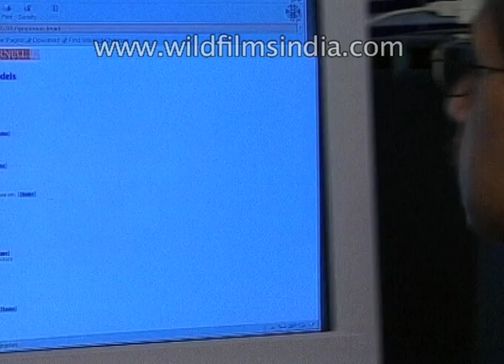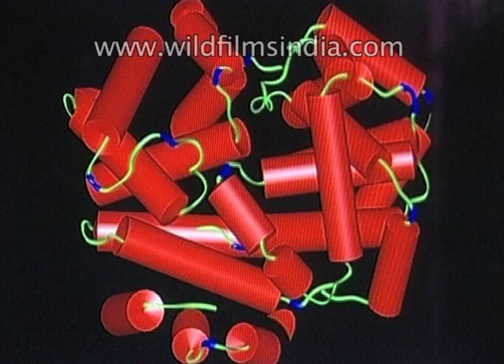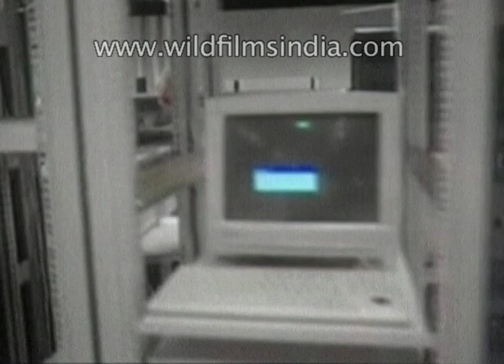Biotechnology Information Network or BTISnet for biological scientific community in India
Professor Bhattacharya is a biologist who is connected to many biology institutes because the facility of networking in the country is available from last fifteen years. Biotechnology Information Network or BTISnet is working in the country from the 80's. This network is dedicated to Biotech Institutes, in the beginning, it was dependant on National Informatics Centre or Nicnet it got boosted after the introduction of the network.

Dr. Alok Bhattacharya, Professor, School of Life Science, JNU speaks about Biotechnology Information Network. He says, "The objective of this is to provide information needs and data to the Biotechnology researchers."

Research in biotechnology, which is highly knowledge and capital intensive, has generated a deluge of information in this decade. To make use of this information effectively, there is a need for high speed and large bandwidth network. The Department of Biotechnology has successfully established a high-speed and high-bandwidth network in the form of Virtual Public Network (VPN) named as BIOGRID INDIA. Eleven nodes have been established in the first phase, which is actively pursuing bioinformatics activities such as human resource development and R&D in bioinformatics besides, dissemination of biotechnology information to researchers in the country.